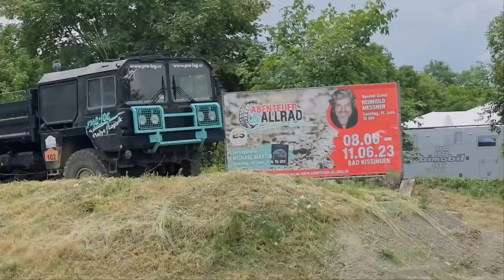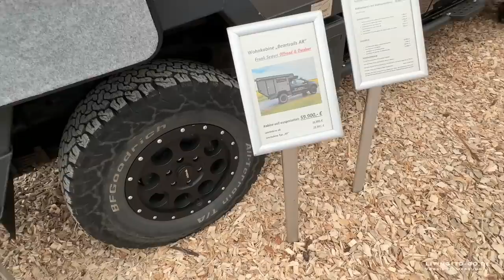Adrenalin pur: Die Abenteuer Allrad Messe 2023 lässt Offroad-Herzen höher schlagen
Die Abenteuer Allrad 4x4 2023
4x4-Träume werden wahr:
Die ultimative Abenteuer Allrad Experience

Die Messe Abenteuer Allrad 4x4, die dieses Jahr vom 8. bis zum 11. Juni stattfindet, ist ein wahres Paradies für Offroad- und Abenteuerliebhaber. Das Gelände, das sich in einer idyllischen Naturkulisse befindet, ermöglicht den Besuchern, die neuesten Entwicklungen in der 4x4-Branche zu entdecken und hautnah zu erleben.

Die Messe hat eine beeindruckende Vielfalt an Fahrzeugen und Ausrüstung. Von robusten Geländewagen bis hin zu maßgeschneiderten Expeditionsmobilen gibt es für jeden Geschmack und jedes Abenteuer etwas zu entdecken. Die Aussteller präsentieren stolz ihre Produkte und stehen den Besuchern mit Rat und Tat zur Seite. Es ist faszinierend zu sehen, wie technologische Innovationen und hochwertige Materialien die Leistungsfähigkeit der Fahrzeuge verbessern und den Komfort für Abenteuerreisen steigern können.

Neben den Fahrzeugen gibt es auch zahlreiche Stände, die Zubehör und Outdoor-Ausrüstung anbieten. Von Dachzelten und Campingausrüstung bis hin zu Navigationsgeräten und Offroad-Reifen gibt es alles, was das Abenteurerherz begehrt. Die Besucher haben die Möglichkeit, die Produkte aus erster Hand zu testen und sich von den Experten vor Ort beraten zu lassen.

Ein weiteres Highlight der Messe sind die Offroad-Parcours, auf denen die Besucher die Geländetauglichkeit der Fahrzeuge selbst erleben können. Ob steile Hügel, tiefe Wassergräben oder schlammige Pisten, die Fahrzeuge können hier ihre Fähigkeiten in den unterschiedlichsten Geländebedingungen beweisen. Es ist beeindruckend zu sehen, wie die 4x4-Technologie den Fahrzeugen ermöglichte, selbst die schwierigsten Hindernisse zu überwinden.

Darüber hinaus gibt es ein abwechslungsreiches Rahmenprogramm mit Fachvorträgen, Live-Demonstrationen und spannenden Wettbewerben. Die Besucher können ihr Geschick bei Offroad-Rennen unter Beweis stellen oder an Workshops teilnehmen, um ihre Fahrtechniken zu verbessern. Die Messe ist somit nicht nur eine Plattform zum Austausch von Informationen, sondern auch ein Ort des gemeinsamen Erlebens und der Begeisterung für das Offroad-Abenteuer.

Insgesamt wird die Abenteuer Allrad 4x4 sicher wieder ein voller Erfolg.

Es ist eine inspirierende Veranstaltung für alle, die das Abenteuer lieben und die Grenzen des Möglichen im Gelände erkunden möchten.

DAUERRABATT. Mit LivingToGo bares Geld sparen Anzeigen

Vielen Dank für deinen Support Anzeigen

🚐 Follow me @LivingToGo